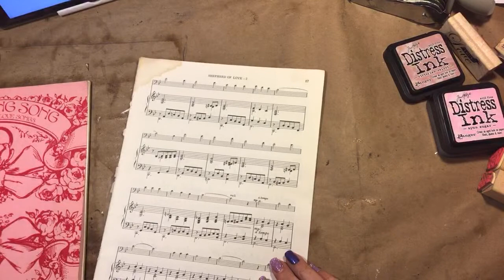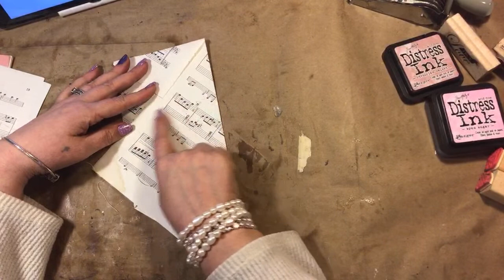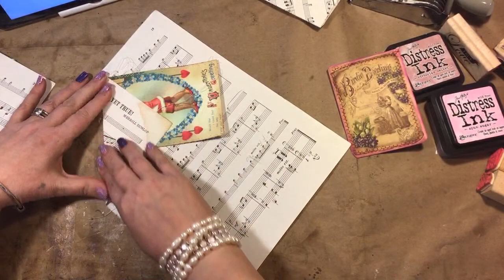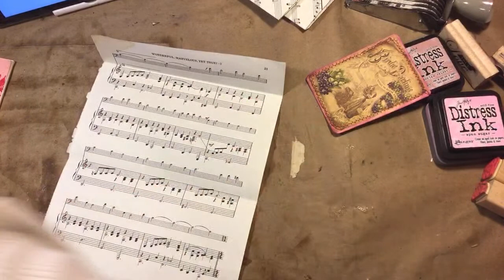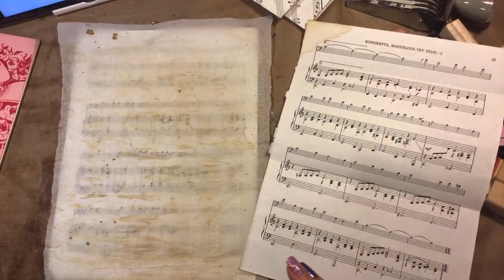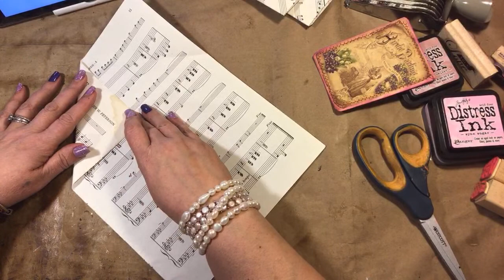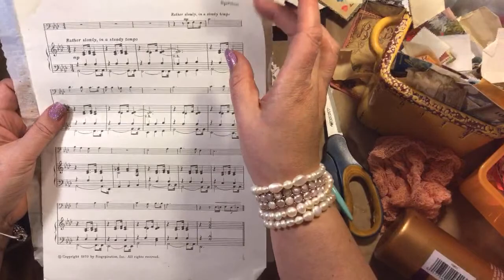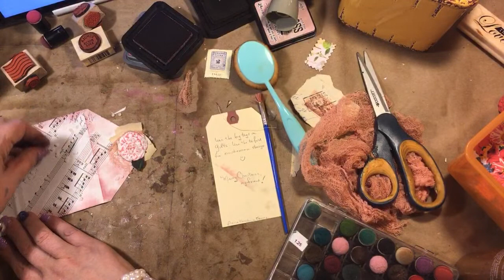Sheet music double sided envelopes for junk journals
Link to my Etsy shop for sheet music, glassine bags, vintage stamps, and frills hahah come shop with me!
Links to other products used
I use all these inks and blending brushes all the time they work especially good with stencils
Pink inks and blending tools
Color street nail strips
Parchment paper
Instant coffee brand that I use when coffee staining papers
24# paper that I use for signatures
MUST HAVE tacky glue my fav brand i use for every single thing even metal
Orange and grey handled scissors
Glossy accents
Diamond dust glitter i use
Bees wax. i like both yellow and white i use both of these
yellow wax
white wax
Clear DVD cases i keep my die cuts in
Manilla tags i use
This pink gauze is incredible i just love mine
Postage rubber stamp i use and is my all time favorite one